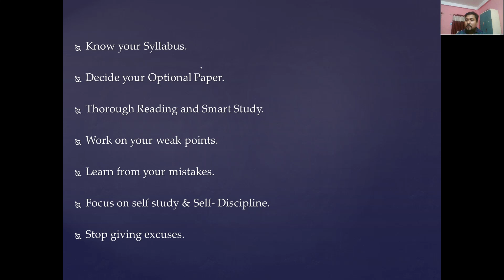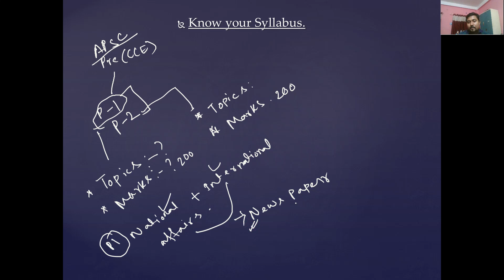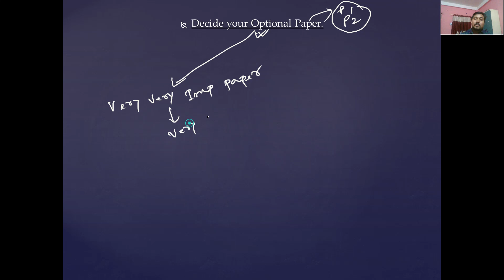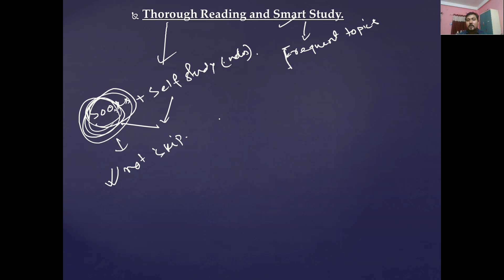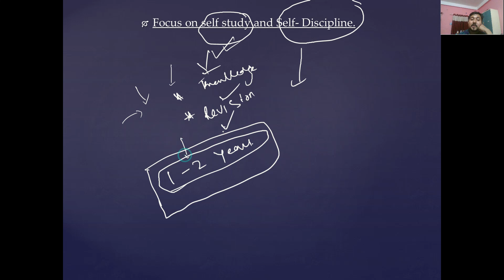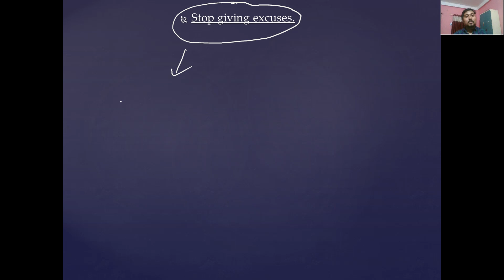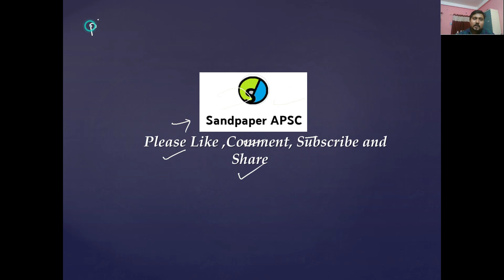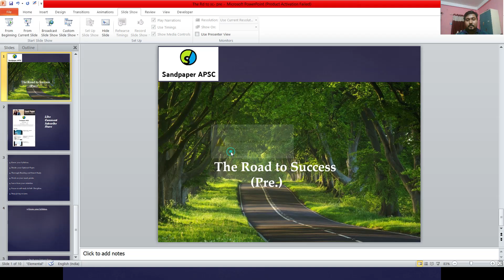The Road to Success : Pre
This video contains about the preparation about Civil Services Examination.